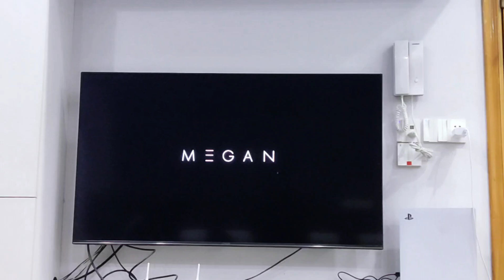Indoor games | Haadi Mahdi ki cutting kesy hui | Competition main kon jeeta?😊😜 Doctor Sidra Saba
This Channel is about me and my family... We are fun loving and try to enjoy every moment of our lives...
I love Vlogging... U will definitely love our channel and will have fun with me...